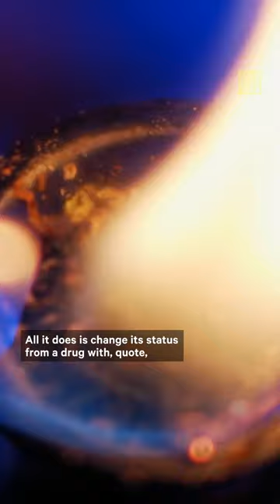Why the Federal Rescheduling of Weed Is the Wrong Move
Shifting weed from Schedule I to Schedule III is the wrong move — here’s why.